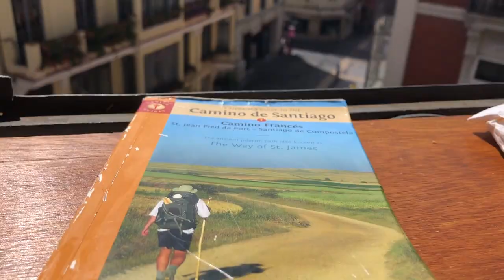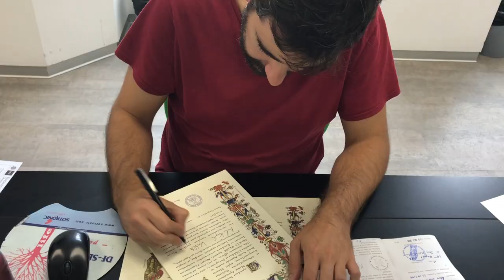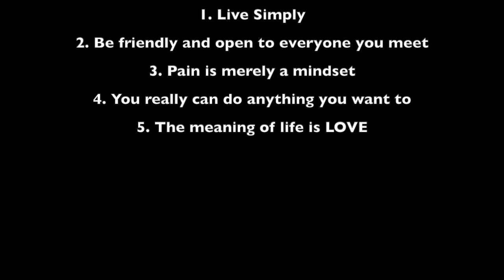El Camino de Santiago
My journey along the 800km Pilgrimage across Northern Spain